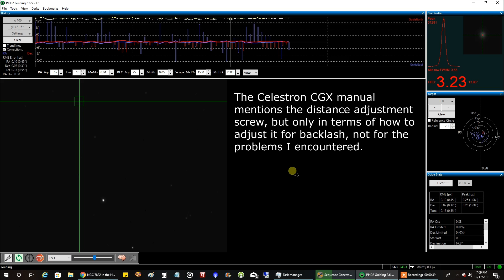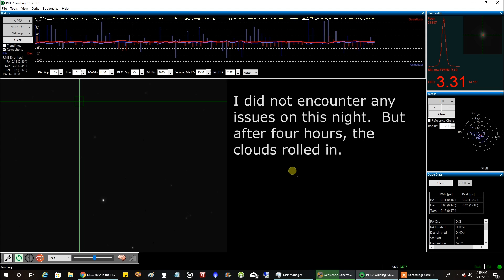Weird Problem (and Fix) With My Celestron CGX Mount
*UPDATE *  On the second night out, I was seeing a lot of backlash, so I did have to loosen the Distance Adjustment Screw a little and give some recoil back to the gears.  I will be monitoring this closely.

Original Description: The Celestron CGX manual mentions the distance adjustment screw, but only in terms of how to adjust it for backlash.  But spikes in the RA, grinding noises in the DEC, rocking back and forth - are the distance adjustment screws really to blame for all these.  So far, that seems to be the lucky fix.